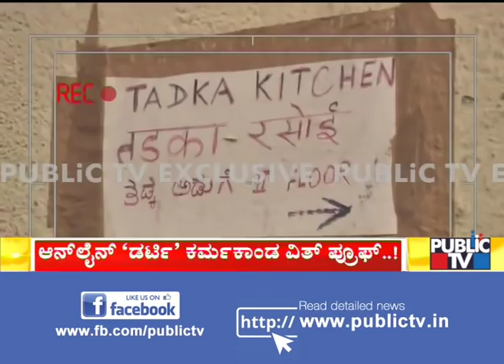Reality Check Of Restaurants Supplying Food Through Online Food Delivery Services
From where is the food supplied to Zomato and Swigg..? Here is an exclusive report on the restaurants supplying food to the online delivery service companies.